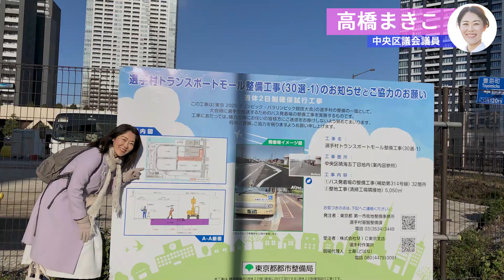オリンピック・パラリンピック選手村周辺を見に行ってきました。2019.12.16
☆選手村の整備状況（東京都オリンピック・パラリンピック準備局のHP）

☆中央区温浴プラザ「ほっとプラザはるみ」は外壁改修工事中です

☆中央清掃工場（区のお知らせちゅうおうで随時見学の募集しています）

中央区議会議員 立憲民主党新風会の高橋まきこです。
応援してくださっているみなさまに「中央区政をもっと身近に。活動をお伝えしたい」と思い、YouTubeで配信しております。

「子育てを笑顔で、未来につなぐ」

皆さまとつながり、ご意見をお聞きし、活動を続けていきたいと思っています。

☆高橋まきこLINKS☆

☆高橋まきこLINKS☆